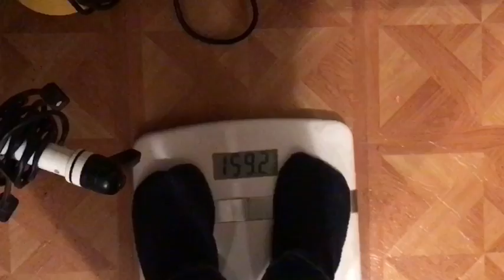16 WEEK BUMPDATE | FINALLY FEELING BETTER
Here's Natalie's video! Go watch it and tell her I sent you!

KELSEYESCO

Mailing address
Kelsey Escoriaza
Clerks Office
2898 Green Street

Shyann's TTC channel (infertility2baby)

add me on snapchat: kelseylanier
add me on Facebook: Kelsey Escoriaza

by Chan Redfield